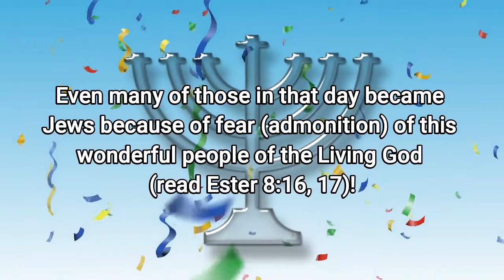Book of Esther "Happy Festival of Purim" | Tetze Torah Ministries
Chag Purim Sameach (Happy Festival of Purim) to those of you out there celebrating this joyous festival!

We all know from reading the book of Esther that Haman made a terrible mistake when he pitted himself against God’s chosen people.  Thank God that HaShem turned the tables and the very gallows that Haman expected to hang Mordekhai on, he himself was hung on!

With joy and gladness we can celebrate the goodness and mercy of our Loving, Heavenly Abba!

Why, even many of those in that day became Jews because of fear (admonition) of this wonderful people of the Living God (read Ester 8:16, 17)!

As grafted-in believers Gentile Christians are equally (and especially) God’s chosen ones!  Woe to the one who would pit himself against us!  He just might find himself fighting against the Living God of the Universe (Acts 5:38-39)!

For in Messiah we can victoriously declare—just as the Psalmist declared:

“ADONAI, how many enemies I have!
How countless are those attacking me;
how countless those who say of me,
“There is no salvation for him in God.”

But you, ADONAI, are a shield for me;
you are my glory, you lift my head high.
With my voice I call out to ADONAI,
and he answers me from his holy hill.”

Updated once a week or so, my aim is to provide short, sometimes inspirational, sometimes challenging, but always fascinating insights from the Scriptures as a whole.  These short 2 to 3 minute videos are specifically created to be brief enough to be shared on your favorite social media platforms, so if you like what you are watching, please do share them with others.